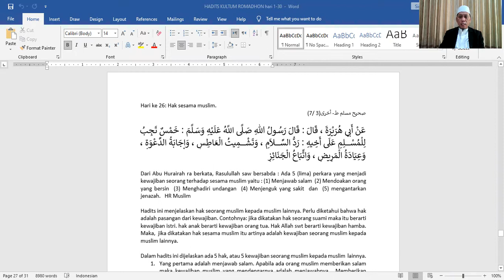One Day One Hadits (26) Bersin adalah Ni'mat dari Allah. Oleh Ust Sofwan Jauhari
One Day One Hadits. Hari Ke 26 tentang Hak Muslim terhadap muslim lain, karena pasangan hak adalah kewajiban maka dengan kata lain, kewajiban seorang muslim terhadap muslim lain. Diantaranya adalah tentang bersin. Mau tahu detailnya? simak video ini.